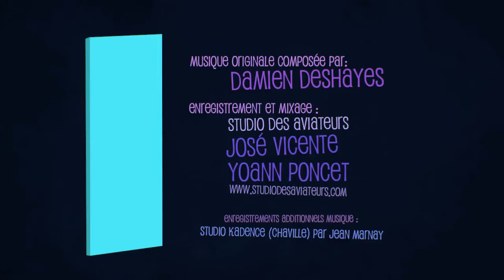Cupidon [3D animated short film]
More great short films on Le blog de Cheeky, the best of 3D animated short film

Réalisé par : Simon Bau, Clémentine Choplain, Marie Ecarlat, Benoît Huguet, Julien Soulage
MUSIQUE ORIGINALE COMPOSEE PAR DAMIEN DESHAYES
Marilou Emerial: accordéon
Martin Legaye: clarinette
Corentin Lehembre: trompette
Guillaume Corral: saxophone ténor
Sami Khalfoune: trombone
Julien Didier: contrebasse
José Vicente: guitare
Julien Bezias/Yufeng Ke: violon
Hervé Chiapparin: violoncelle
Alexis Savelief: waterphone
Damien Deshayes: piano, mélodica, percussions
Enregistré au Studio des Aviateurs (Montpellier) par José Vicente et Yoann Poncet studiodesaviateurs.com et au Studio Kadence (Chaville)
Mixage : José Vicente et Yoann Poncet
Ecole Supérieure des Métiers Artistiques de Montpellier 2012